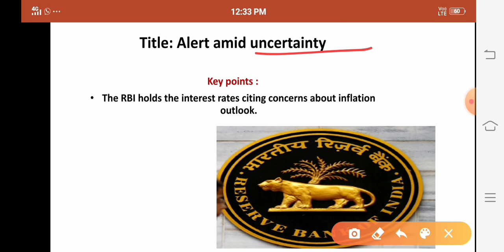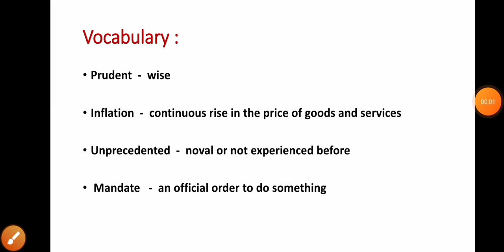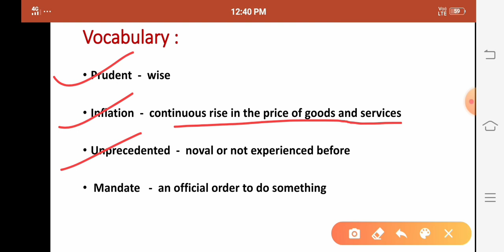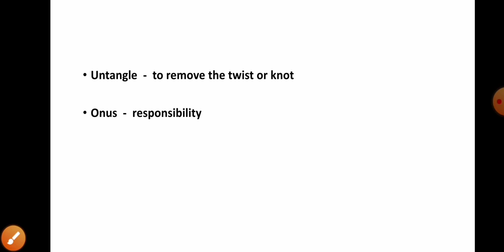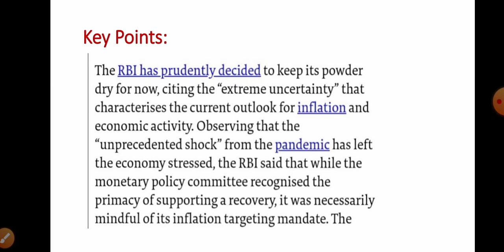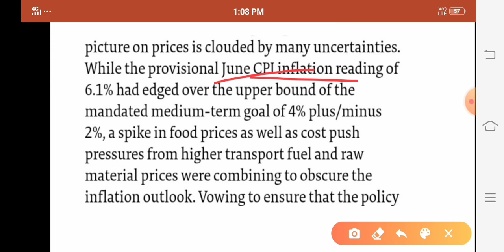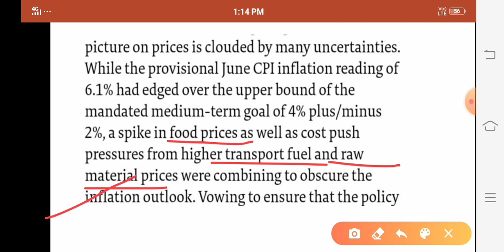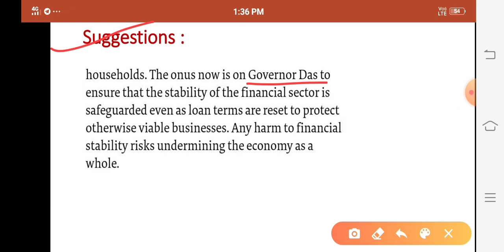The Hindu Editorial Analysis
Vincent Group (VG) for Big Dreamers

Mr. Aditya Pal and Mr. Amit Kumar Maurya started an organization named Vincent Group of Education to fulfil the dreams of millions of students who are dedicated following their dreams for clearing GATE/ESE/IRMS/SSC JEn/IIT JAM /IIT JEE & Neet exams. Mr. Amit kumar Maurya have completed their M.Tech from IIT Bombay in thermal and Fluid Engineering( With 9.2/10CPI, toppers). MR. Amit Maurya have teaching from last 8+ years  for GATE/ESE/IIT JEE/NEET across all over India. Mr. Amit have also published( writer) world top quality research papers and conferences.

Mr. Aditya Pal have completed their B.Tech from IIT-Delhi (top core branch, clear IIT-JEE) in 2011. Mr.Aditya pal have total teaching experience 10+ years in field of GATE/ESE/IIT JEE/ NEET across all over India.

The objective of their startup is to provide quality education with simplicity to the students across the nation who have big dreams.
Our mission is to make sure that we have been in a society where educational services can be accessed by any individual who have a spirit to excel in the field of education. Slowly and gradually we will be able to help each and every student who is working hard to complete their goals through education.